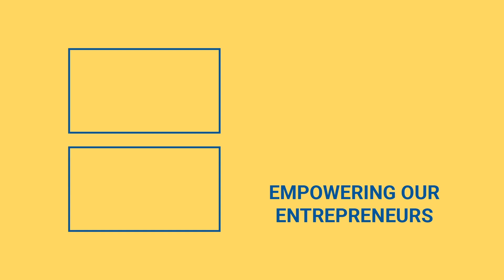Expensive Housing: Tips To Get A Cheaper Price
Are you preparing for a bidding war for your next apartment?  Check out the video to learn more.

Everything is becoming more expensive due to inflation. However, housing is particularly ridiculous. Right now, it's really difficult to find a place to rent or buy that's affordable.

Be adaptable, but set a spending limit and strive to stay within it. Renting a place that you won't be able to pay for an extended period of time will only put you in more debt.

Try to negotiate if you can.

Next, keep in mind that location isn't as crucial as it formerly was. Ubers, scooters, and remote work are all available.

Use special offers. Many complexes have outrageous pricing, but they also offer outrageous deals.

Additionally, browse around because many individual landlords provide lower rates than commercial complexes.

Good luck getting your next apartment.